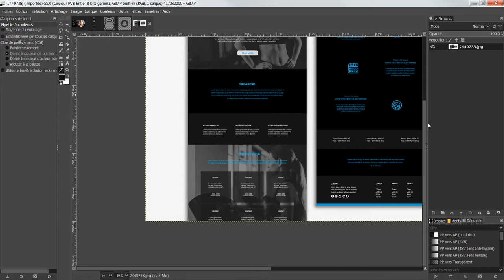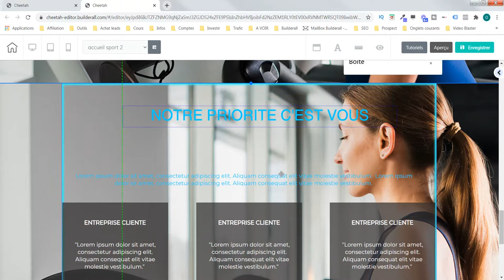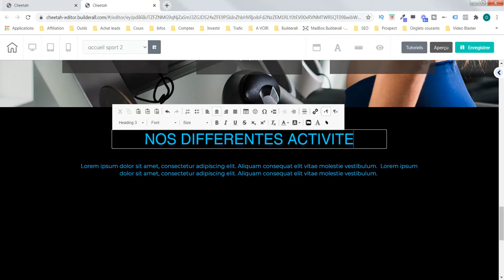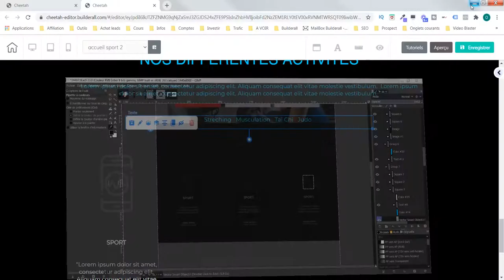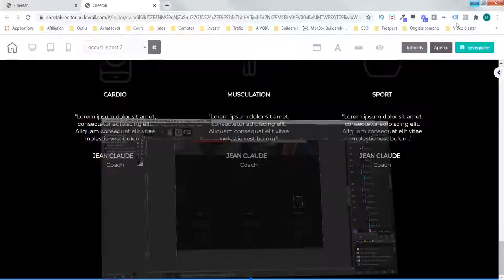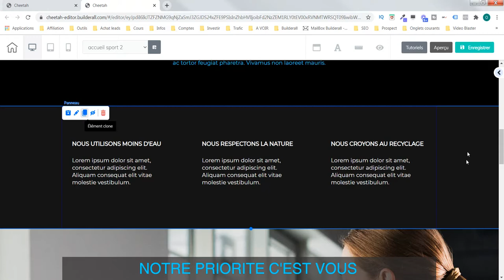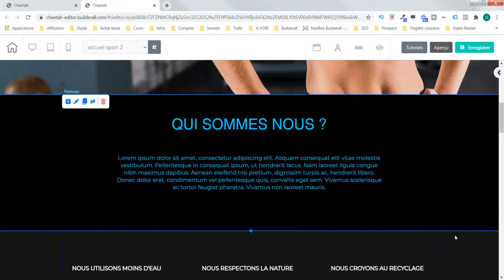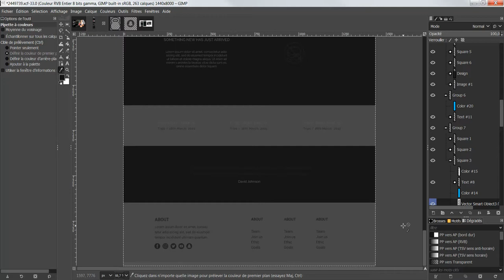Creation site web fitness #3 - Builderall (cheetah)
Site internet fitness découvrez comment créer le votre étape par étape. Nous le créons avec la plateforme Builderall. Pour créer votre compte gratuit Pour accéder à notre plateforme de formation gratuite

Notre objectif